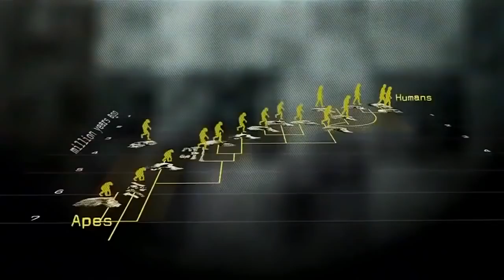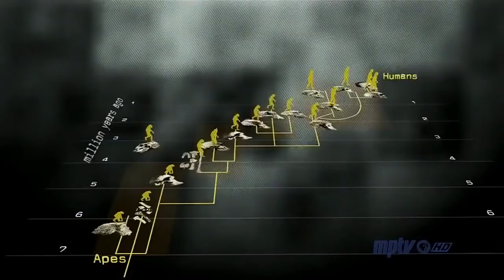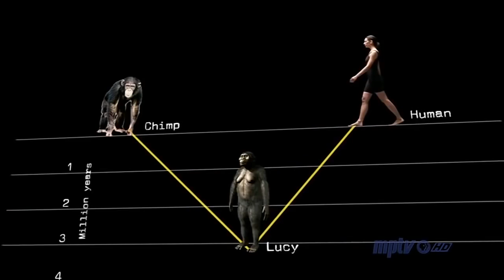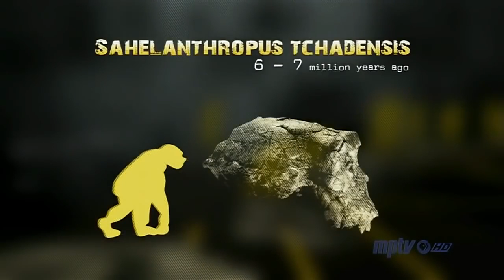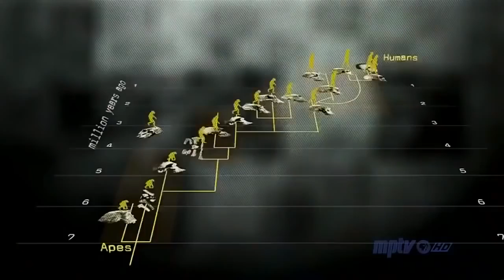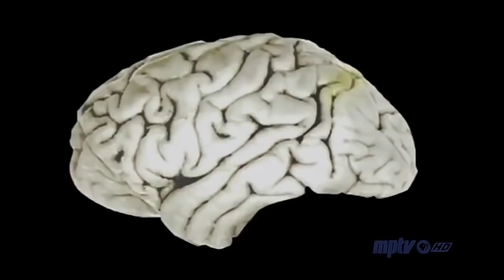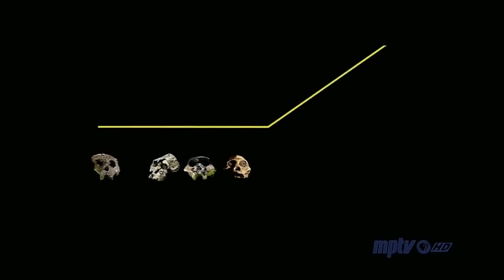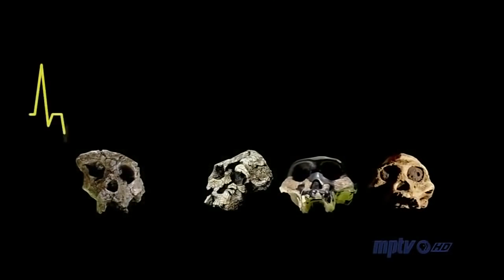Documentary Apes HD 2017 - Stories From The Stone Age Ape to Human